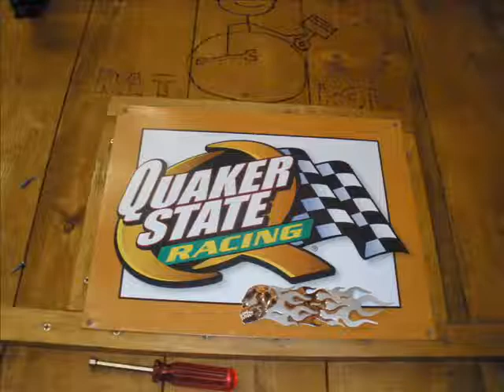RAT ROD ALT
NEW ALT